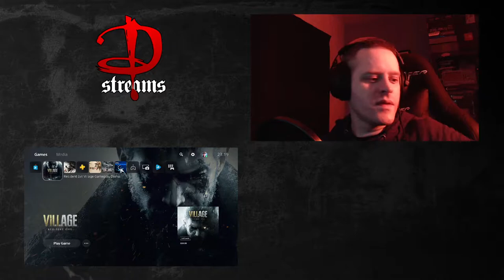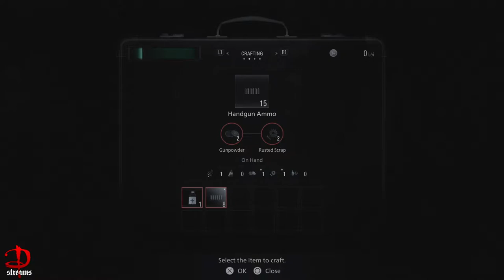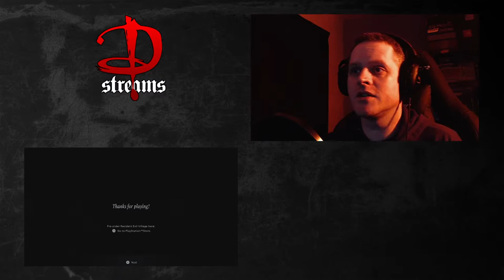Resident Evil Village - Demo - PS5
Lets check out the demo for Resident Evil 8 on PS5 again ahead of the launch later this week.